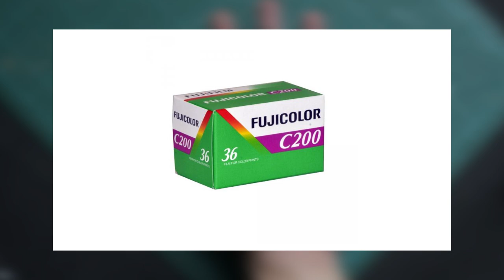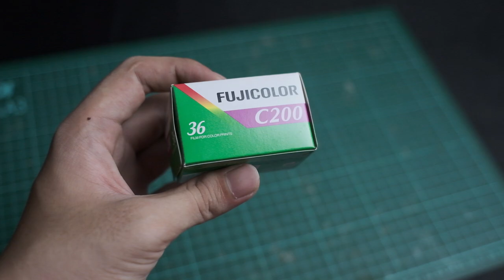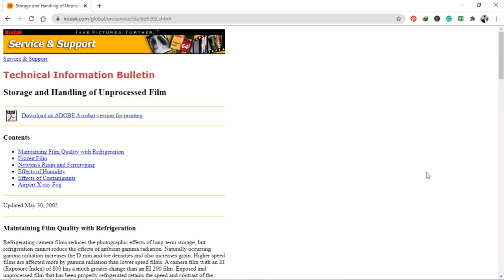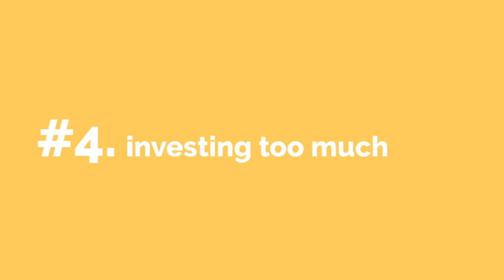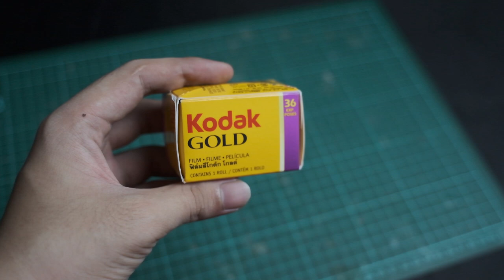7 KESALAHAN Fotografer Analog Pemula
Hereby I mention a few mistakes or my own experience of shooting with Analog, so buat kalian yang baru aja terjun di dunia analog, bear with me yak, kita 'salah' bareng2 😂

Dan mungkin kalo ada dari kalian yang tertarik di dunia analog tapi takut kalo mahal - mahal, tenang aja cukup murah kok, kalo dibandingkan beli kamera digital yang selalu update teruss, analog lebih murah jauhh 👀
Kalo mau tanya2, boleh banget, hit me up on the comments below!